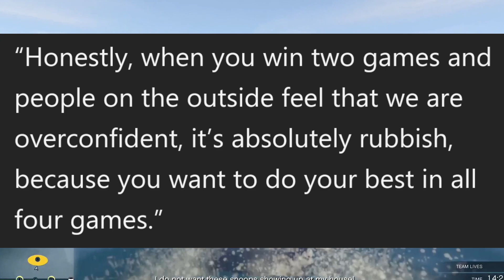Rohit Sharma REPLY to Ravi Shastri Criticism | Rohit Sharma press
Rohit Sharma REPLY to Ravi Shastri Criticism. Rohit Sharma Ravi Shastri. Rohit Sharma press conference. Rohit Sharma interview.